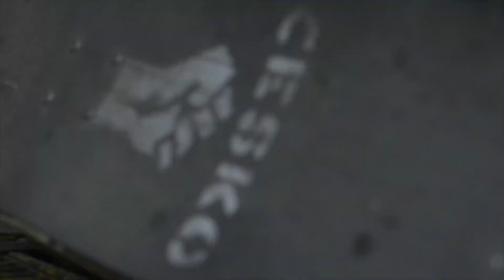BMX - JONATHAN SIFUENTES x THE BMX FILES CDMX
Este video lo grabamos en dos días, lo armé en no sé cuánto jaja, voy a etiquetar a varios que salen acá: Martiní Alvarez Jonathan Sifuentes Guevara Edher Axl Lop'z J. Selene Alexx Paketa  Ruislosas Alex Ziur gracias a Sergio y Paketa por ayudarme a grabar, el 99% de los visuales los hice yo, me divertí mucho. BMX LIFE lo grabé con una Nikon d7100, d3300 y el iPhone, de óptica usé un 8mm 3.5f, 50mm 1.8f y un 18-140mm 5.6f, usé un Render 3d de un silver surfer que se derrite que hice en mi diplomado de postroducción, muchas fotos que nunca subí, varios visuales que descargué de pantalla verde, etc etc, lo armé en final cut y photoshop, las canciones son Garde le pour toi de Paradis y Marijuana de Chrome Sparks, y creo que sin más que decir, disfruten.